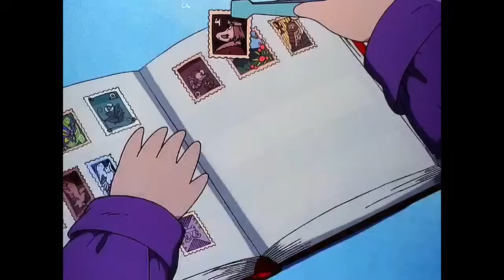Muumipeikko ja pyrstötähti | Koko elokuva | SandePeikko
Eräänä sateisena iltana Muumilaakson rauhaisaan idylliin saapuu filosofiksi esittäytyvä Piisamirotta ennustamaan koko maapalloa kohtaavaa katastrofia. Yhtäkkiä kesä ei olekaan enää niin kuin ennen. Muumipeikon, Nipsun ja Pikku Myyn on lähdettävä vaikeakulkuiseen seikkailuun tähtitornivuoren huipulle selvittämään, onko maailmanloppu todella tulossa.

Perustuu kirjaan: Muumipeikko ja pyrstötähti

Yle 1993 Muumipeikko ja pyrstötähti

© Dennis Livson & Kindernet Entertainment Ltd.